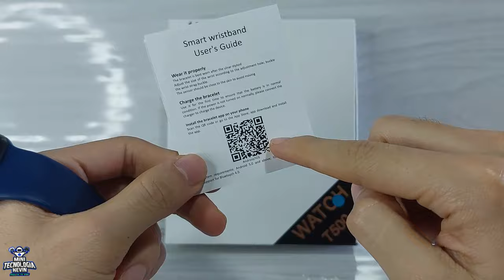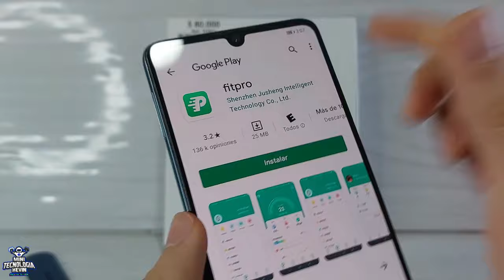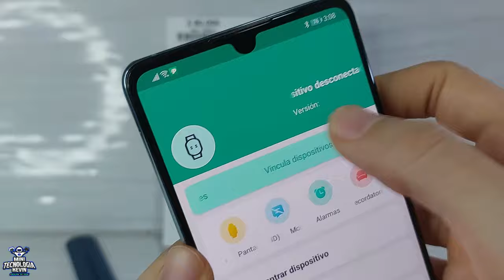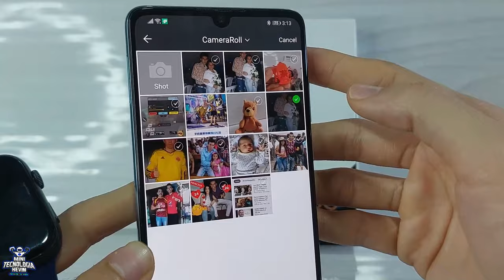T500 CAMBIAR FONDO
LOS VIDEOS MAS VISTOS

COMO CONFIGURAR SMARTWATCH FD68